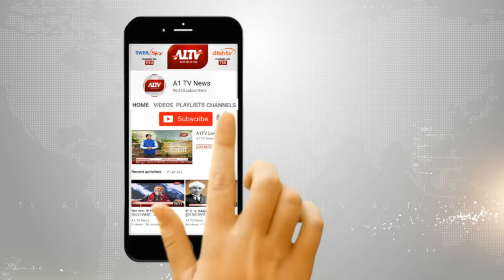35A को लेकर कश्मीर में बढ़ी हलचल